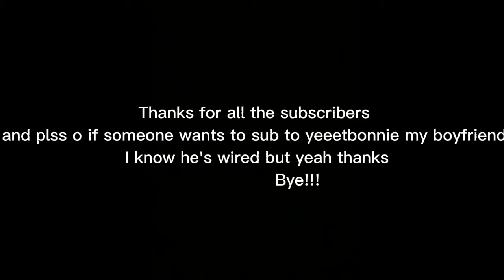Favremysabre edit!! The Yeeeets Twisted Rainbow and Rainbow Quest (Favremysabreart)